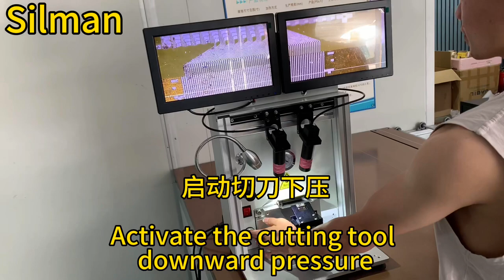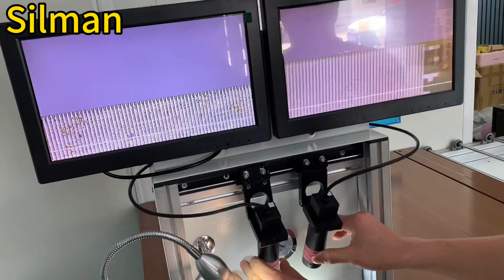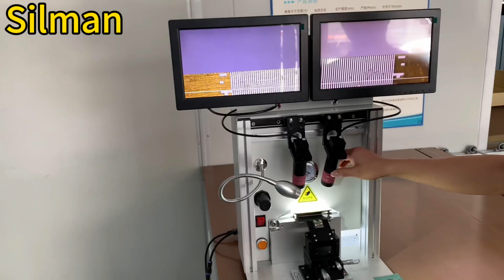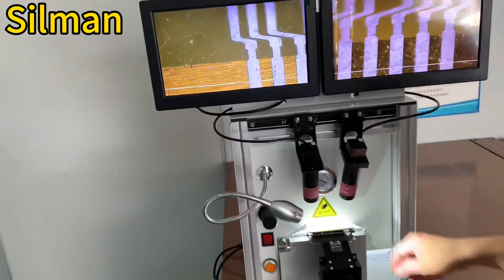TV Computer Repair COF cutting Machine ST-02C new released Silman